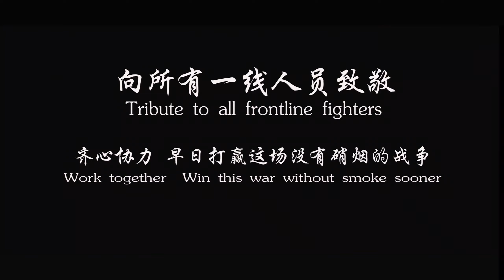2019 - methods for ncov infection prevention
The Chinese government is taking the most powerful measures currently to prevent 2019-nCoV infection. The best way to prevent infection is to avoid being exposed to this virus. However, as a reminder, it always recommends everyday preventive actions to help prevent the spread of respiratory viruses, including:
· Clean and disinfect frequently touched objects and surfaces using a regular household cleaning spray or wipe.
· Follow recommendations for using facemask.
Fine package Co.,Ltd also try their best to help prevent this 2019-nCoV infection,They produce many different kinds packing bags and roll films for medical products, such as 3sides packing bags for face mask, stand up packing bags for sanitizer, etc. and lots of supplies were donated to the epidemic area from the boss of Makwell Machinery CO., LTD.
If you also need these Vacuum emulsifying machine and Filling and capping machine，pls contatc :
Makwell Machinery CO., LTD